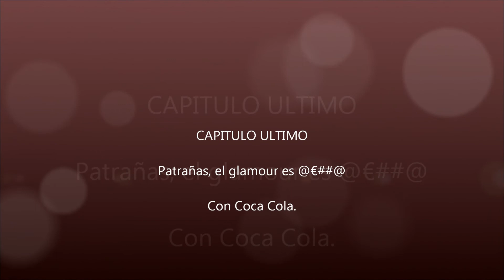OH DIOSAS, FINAL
13 seres compitiendo